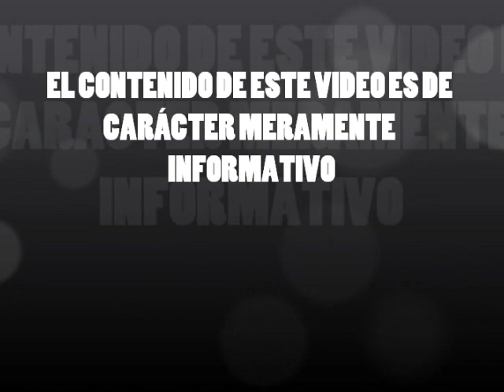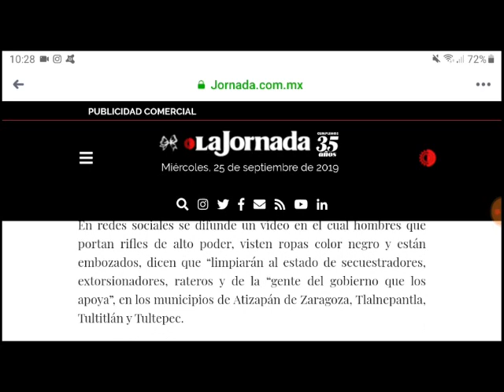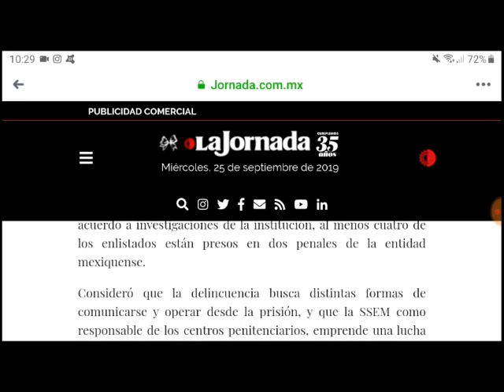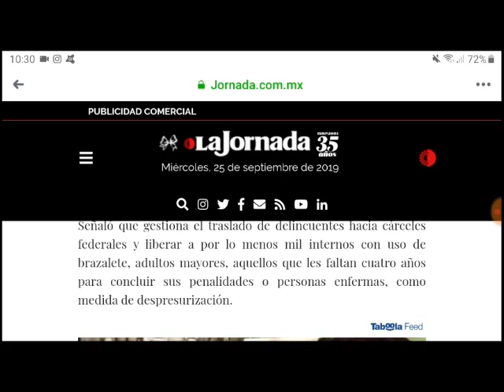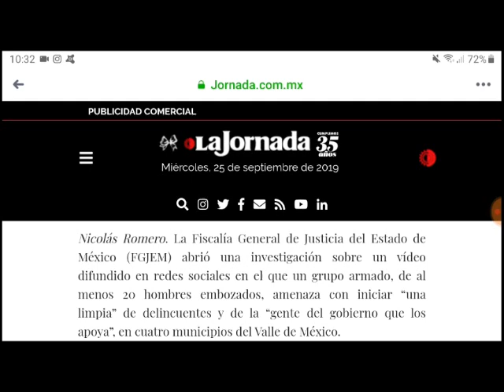Grupo del CO manda mensaje a 4 municipios del Edomex